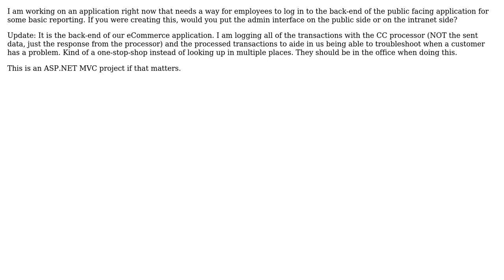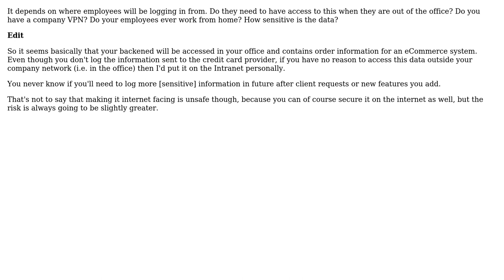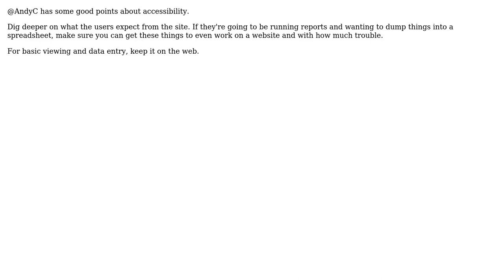Should the admin interface of a public-facing webapp be accessible externally?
Software Engineering: Should the admin interface of a public-facing webapp be accessible externally?

With thanks & praise to God, and with thanks to the many people who have made this project possible! | Content (except music & images) licensed under CC BY-SA | Music | Images & others | With thanks to user Mike Wills user Mike Partridge user maple_shaft user jfrankcarr user JeffO user Ian user ChrisF user AndrewC and the Stack Exchange Network Trademarks are property of their respective owners. You are responsible for your own actions.